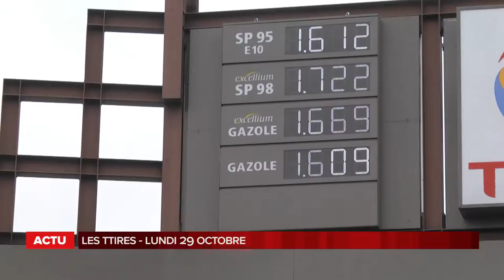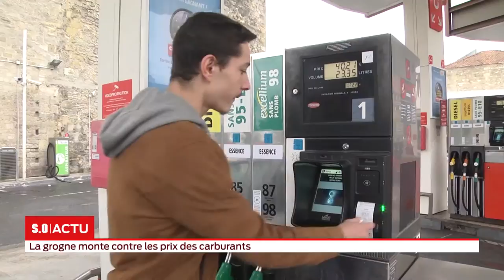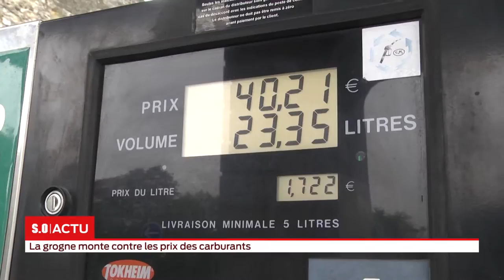La grande édition du 29 Octobre 2018